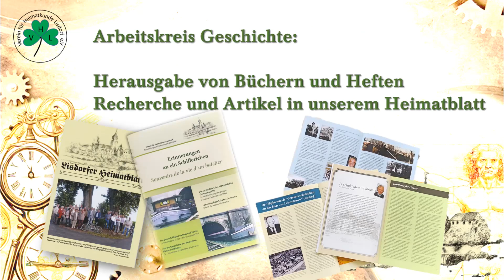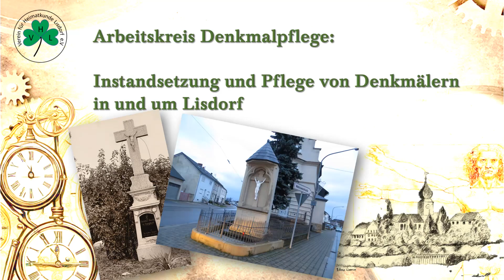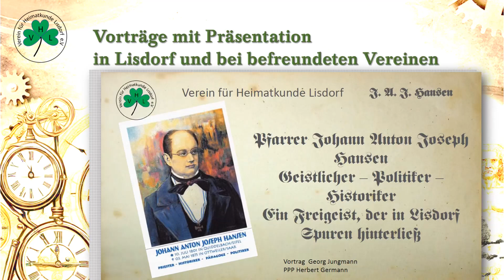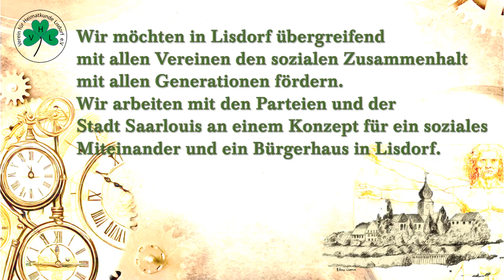Verein für Heimatkunde Lisdorf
Vereinsportrait des Vereins für Heimatkunde Lisdorf e.V. (VHL)
Der Verein für Heimatkunde Lisdorf e.V. (VHL) wurde im Jahr 1997 von 36 Personen gegründet und war seinerzeit der erste heimatkundliche Ortsverein in Saarlouis. In den nunmehr über 27 Jahren seines Bestehens hat der VHL eine Vielzahl von Aktivitäten entwickelt.